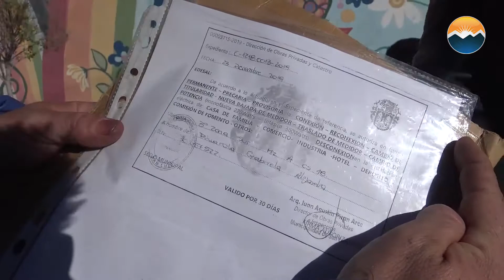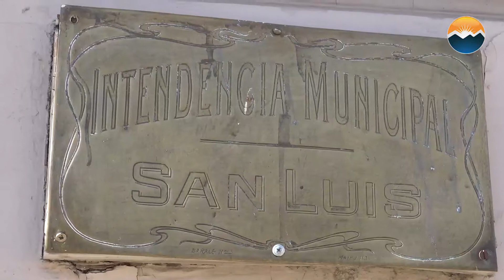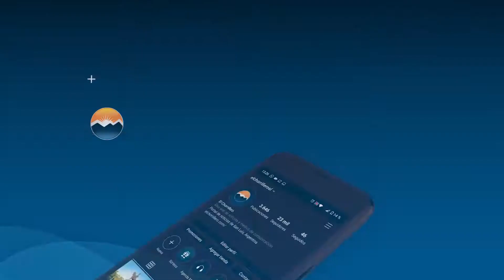Reclamos adjudicados Barrio 70 Viviendas